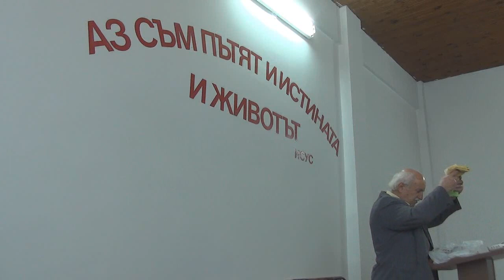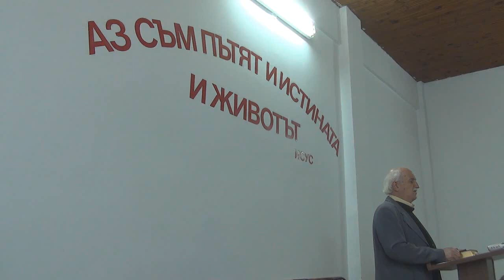2015.10.24: Римляни 8 (част 1), Евреи 1 (част 2)